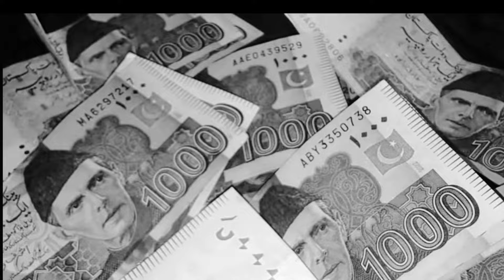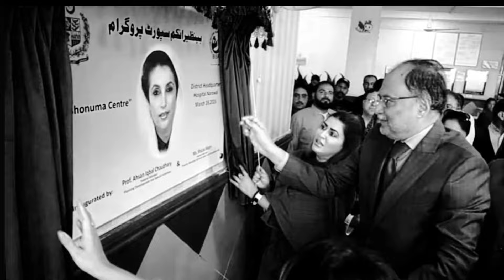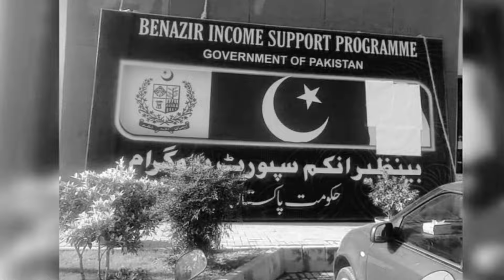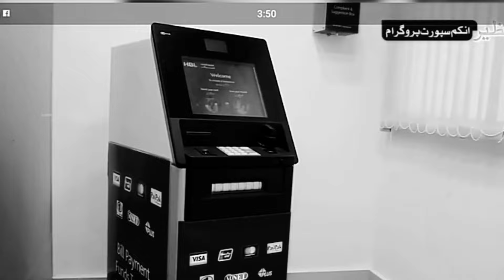Muft Atta Online Apply || 5000 Cash For Sindh || 10000 Ramzan Relief || BISP 10500 | Eid Gift Hamper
Video Links,